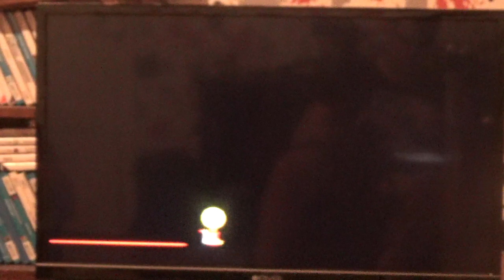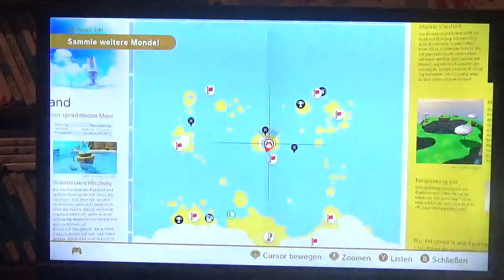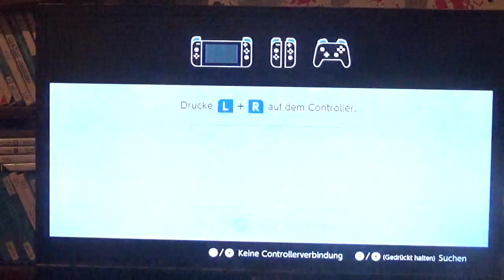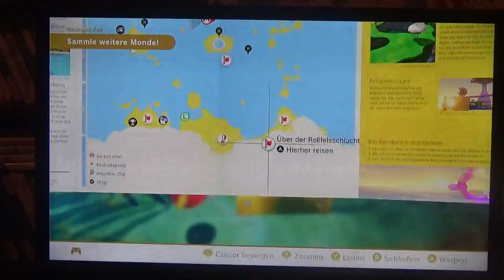Let's Play Super Mario Odyssey Part 96 // Cityland Komplett